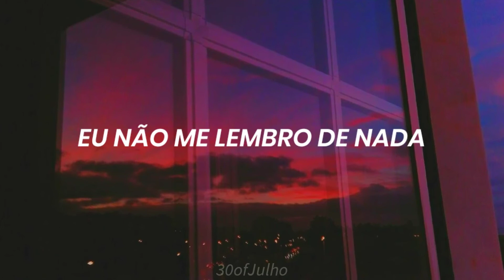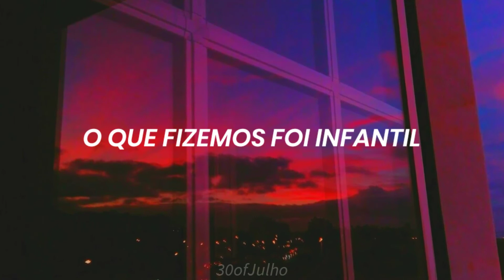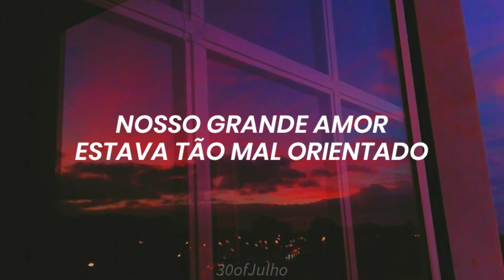Ashnikko - Good While It Lasted // Tradução • 30ofJulho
•Lyrics ✨
ᵃˡᵍᵘᵐᵃˢ ᶠʳᵃˢᵉˢ ᶠᵒʳᵃᵐ ˡᵉᵛᵉᵐᵉⁿᵗᵉ ᵐᵒᵈⁱᶠⁱᶜᵃᵈᵃˢ ᵖᵃʳᵃ ᵐᵉˡʰᵒʳ ᵉⁿᵗᵉⁿᵈⁱᵐᵉⁿᵗᵒ

•Me siga

      Uma playlist que é pura nostalgia